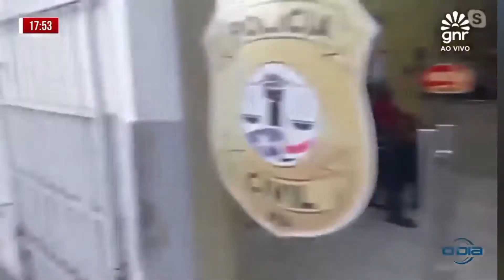Homem é assassinado a tiros na divisa dos bairros Ponte e Campo de Belém em Caxias